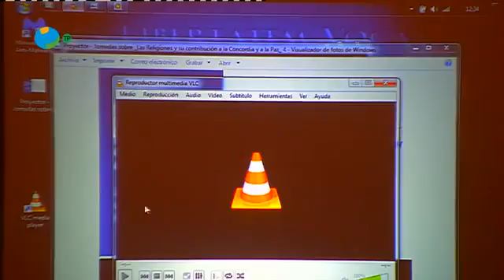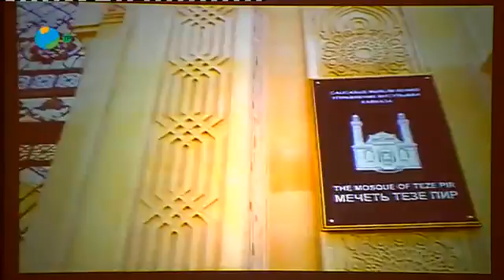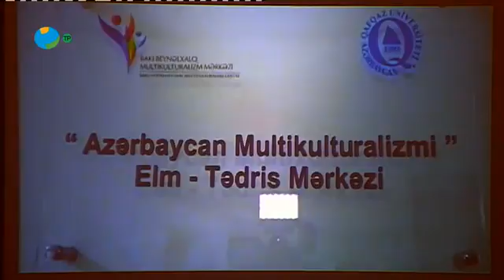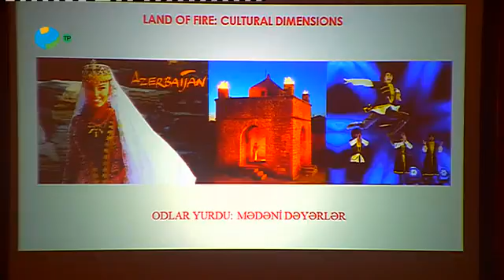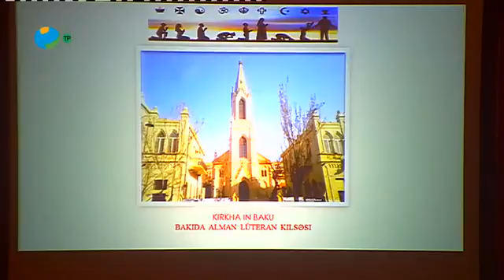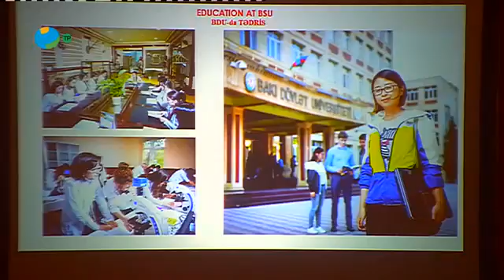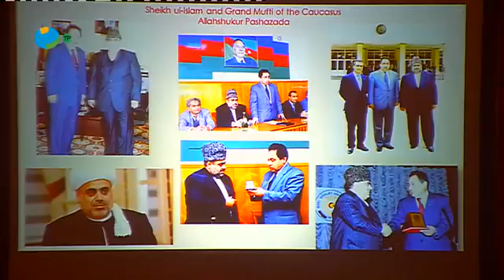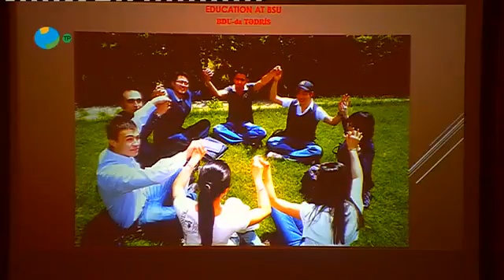Evsengroup organized inter-religious conference in Madrid, Spain.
Evsengroup organized "Contribution of inter-religious dialogue to peace and multicultural life" in Madrid, Spain. 10 November 2016.